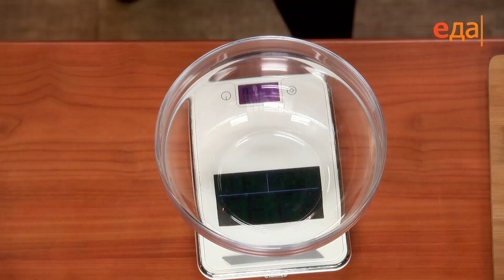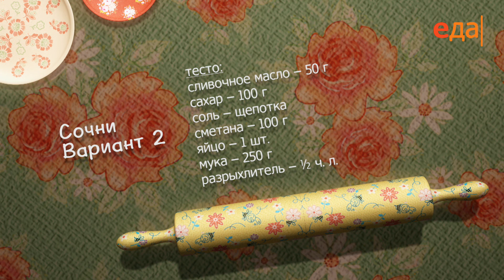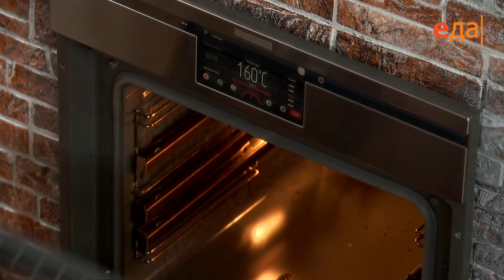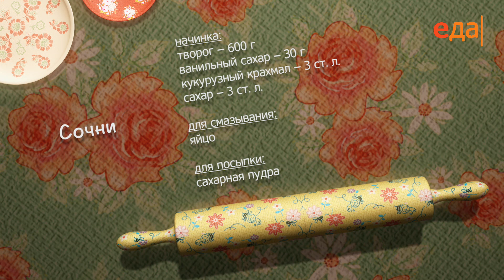Сочни | Теле-теле-тесто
Готовим сочни: как правильно замесить тесто, с чем подавать. Ингредиенты, способ приготовления, пошаговый рецепт

О проекте:
Царские пироги и румяные пирожки, мягкие булочки и хрустящая сдоба — разве может кто-то остаться равнодушным?!
Все секреты правильного теста для выпечки от Евгении Баруковой — в новой программе «Теле-теле-тесто» каждый день на телеканале «Еда».

Нежнейшее дрожжевое тесто холодного замеса или безопарное тесто для хлеба, песочное тесто для рассыпчатого печенья или сдобное для сытных пирогов, — следуя советам повара, вы с легкостью справитесь с этим капризным союзом муки и воды. И помните: не бойтесь работать с тестом. Главное, всегда приступать к выпечке в хорошем настроении, и тогда всё непременно получится!